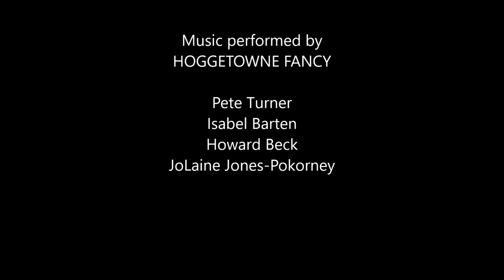St. John's Meeting House - English Country Dance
'St. John's Meeting House' danced by Gainesville, Florida, English country dancers. Called by Randy Thorp to music performed by Hoggetowne Fancy. Playford 1708, reconstructed by Andrew Shaw in 2013.